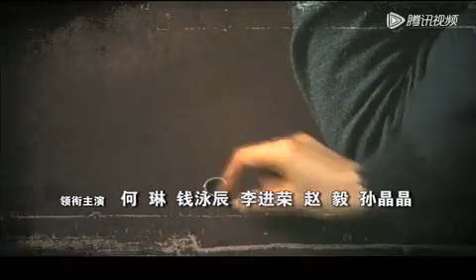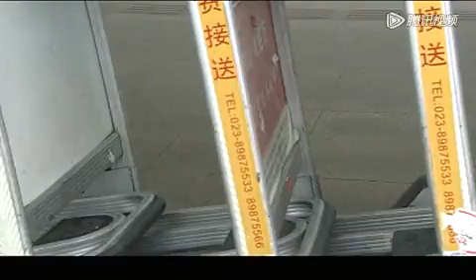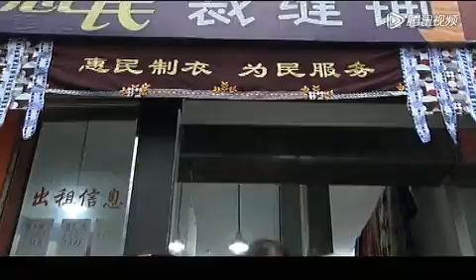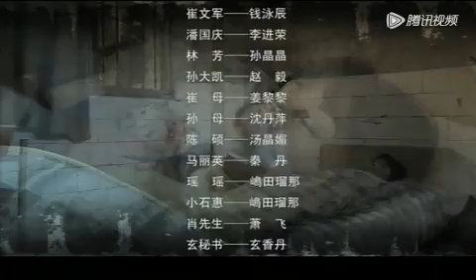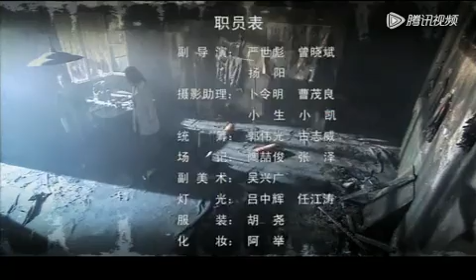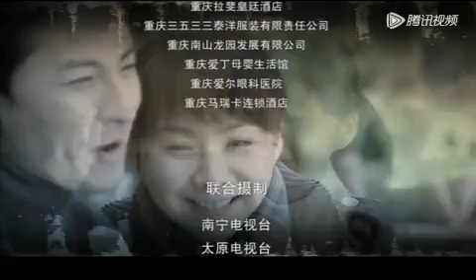爱本无罪 第07集：何琳、钱泳辰、李进荣等主演——何琳演绎孤儿艰难日子，被孙大凯寡母收养，为报答孙母养育之恩，与孙大凯结合。发现孙大凯嗜赌，与孙大凯离婚后又被孙大凯强奸，经历重重磨难，终于迎来爱的生活